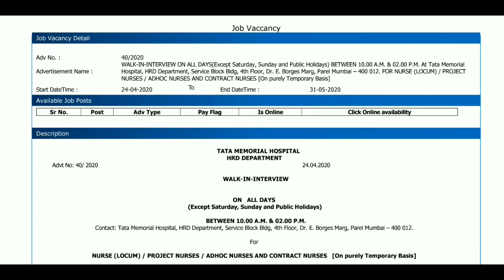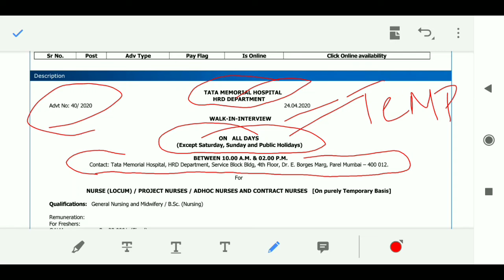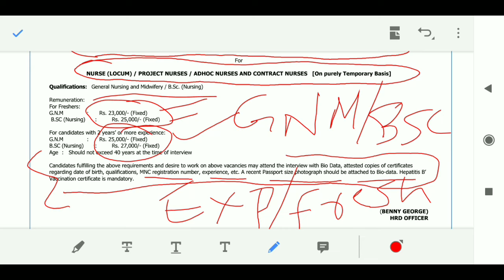Nurse Requirements In Hospital | कोरोना वायरस के चलते नर्सों की जरूरत हॉस्पिटल में | Corona virus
nurserequirment # नर्सों की जरूरत हॉस्पिटल में नर्स की जरूरत
Nurse Requirements In Hospital |  कोरोना वायरस के चलते नर्सों की जरूरत हॉस्पिटल में | Corona virus k Chalte hospital me nurse Ki jarurat.
allindiavecancy GovernmentNaukriOfficial जिसमें आप सभी अप्लाई कर सकते हैं आप वीडियो को पूरा देखें हम यहां आपको बताएंगे कैसे आपको इस नौकरी के लिए अप्लाई करना है दोस्तों अगर आपको यह फॉर्म भरना है और अगर आपको कोई भी परेशानी आ रही है तो आप हमें कमेंट में मैसेज कर दें हम आपको पूरा बताएंगे कि आपको कैसे यह फॉर्म भरना है दोस्तों वीडियो अच्छी लगी हो तो लाइक और सब्सक्राइब कर ले और शेयर जरूर करें धन्यवाद

यहां टच करके आप इस फॉर्म को देख सकते हैं Notification PDF link 👇🏻👇🏻

और भी video को देखने के लिए आप यहां टच कर सकते हैं 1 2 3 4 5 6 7
For more Information and collect details about Any post and any Vacancies or Channel to Message me in Comment, I'll Contact you Thank you for Supporting Give me Like, Share , Subscribe. Thanks.

Job Vaccancy
Job Vacancy Detail
Adv No. : 40/2020
Advertisement Name :
WALK-IN-INTERVIEW ON ALL DAYS(Except Saturday, Sunday and Public Holidays) BETWEEN 10.00 A.M. & 02.00 P.M. At Tata Memorial
Hospital, HRD Department, Service Block Bldg, 4th Floor, Dr. E. Borges Marg, Parel Mumbai – 400 012. FOR NURSE (LOCUM) / PROJECT
NURSES / ADHOC NURSES AND CONTRACT NURSES [On purely Temporary Basis]
Start DateTime : 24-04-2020 To End DateTime : 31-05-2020
TATA MEMORIAL HOSPITAL
HRD DEPARTMENT
Advt No: 40/ 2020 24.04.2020
 WALK-IN-INTERVIEW
ON ALL DAYS
 (Except Saturday, Sunday and Public Holidays)
 BETWEEN 10.00 A.M. & 02.00 P.M.
For
NURSE (LOCUM) / PROJECT NURSES / ADHOC NURSES AND CONTRACT NURSES [On purely Temporary Basis
Qualifications: General Nursing and Midwifery / B.Sc. (Nursing)
Remuneration:
For Freshers:
G.N.M : Rs. 23,000/- (Fixed)
 B.SC (Nursing) : Rs. 25,000/- (Fixed)
For candidates with 2 years’ or more experience:
G.N.M : Rs. 25,000/- (Fixed)
B.SC (Nursing) : Rs. 27,000/- (Fixed)
Age : Should not exceed 40 years at the time of interview
Candidates fulfilling the above requirements and desire to work on above vacancies may attend the interview with Bio Data, attested copies of certificates
regarding date of birth, qualifications, MNC registration number, experience, etc. A recent Passport size photograph should be attached to Bio-data. Hepatitis B’
Vaccination certificate is mandatory.

Instagram 👉🏻 I'm on Instagram as @gov.noukri.official. Install the app to follow my photos and videos.